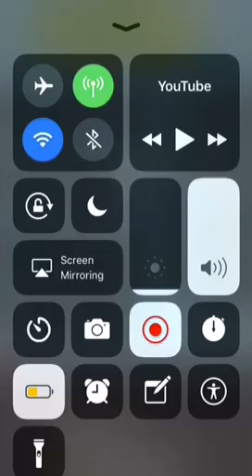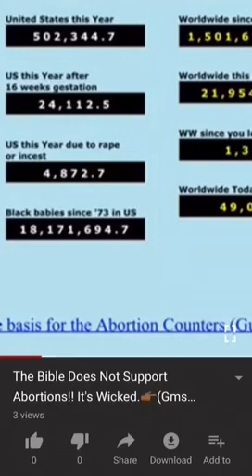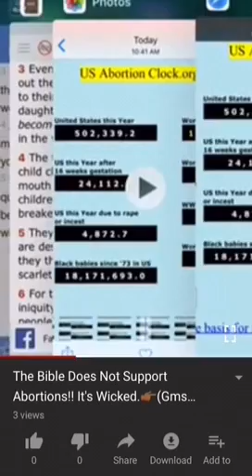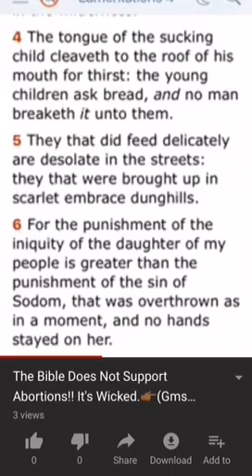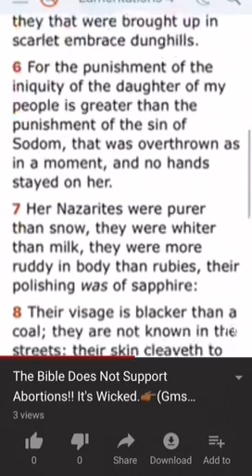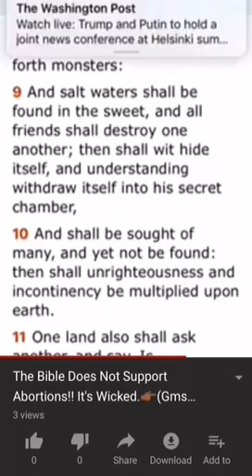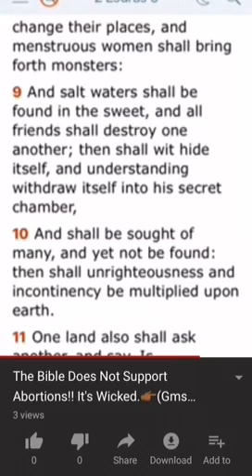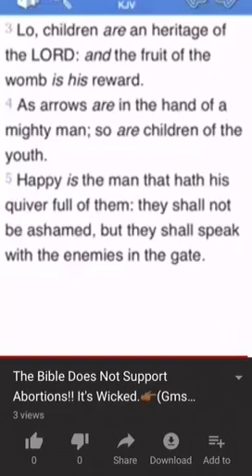RE: ATL MAHAR THE Bible does not support abominable acts like abortion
Killing the mans seed.